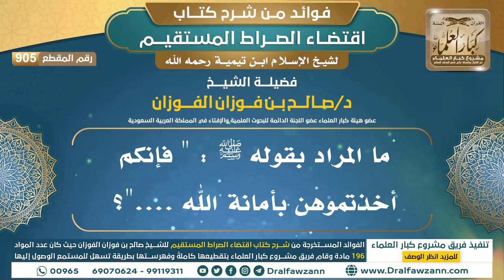[905] ما المراد بقوله ﷺ : " فإنكم أخذتموهن بأمانة الله ...."؟ |فوائد شرح اقتضاء الصراط المستقيم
"[905] ما المراد بقوله ﷺ : "" فإنكم أخذتموهن بأمانة الله .""؟

ولتنزيل الملفات الصوتية والمرئية والصور والفهرسة يرجى الضغط على:
للاطلاع على مكتبة الشيخ للفتاوى
السيرة الذاتية :
للاشتراك في قناة الشيخ صالح الفوزان

رئيس الفريق
لمشروع كبار العلماء